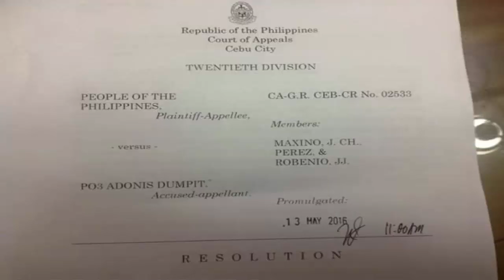Release The Kraken - Adonis Dumpit had his bail paid by Tommy Osmena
Who is Adonis Dumpit you may be wondering, in the phrases I have heard the words Kraken, hitman and sharpshooter have all been used. But it seems that as an ex-policeman (I assume ex but not 100% as some things are a little strange in the Philippines sometimes) he is well known for stamping out bad criminals in the Cebu area. Tommy Osmena has retaken his seat as mayor of Cebu city and will begin to push hard on drugs. It is well known that drug use has been on the increase in recent years. But with people like Adonis Dumpit at his side its very likely there will be some major consequences for those plying the trade.
Tommy Osmena has paid the bail of P250,000 to have Adonis Dumpit released from his current sentence for homicide. More information can be found in the link below relating to the incident that had Adonis Dumpit jailed.